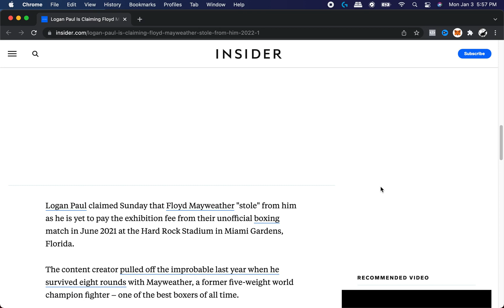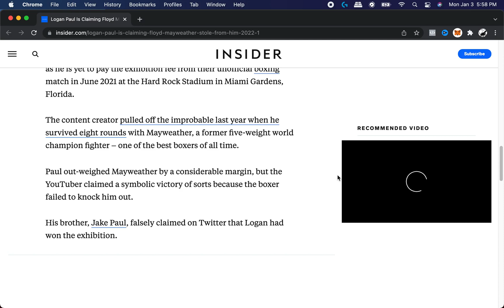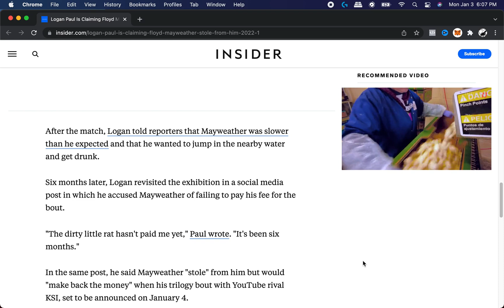Logan Paul ROBBED For Millions